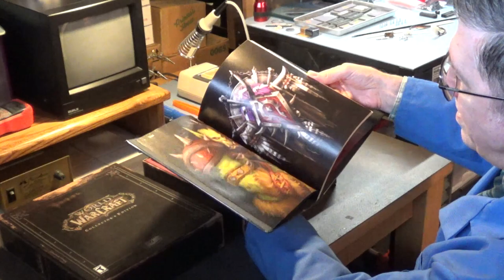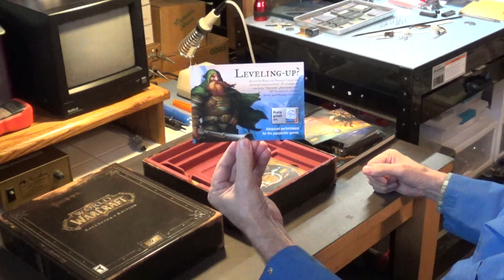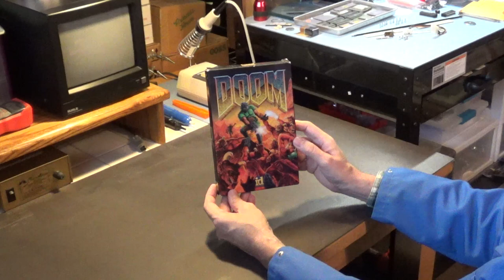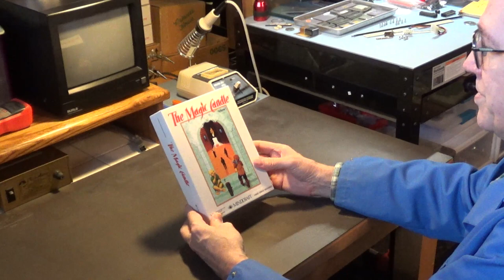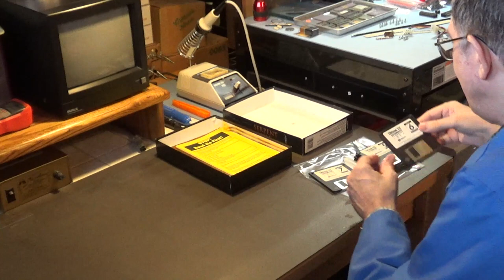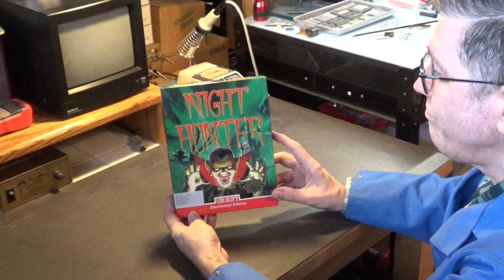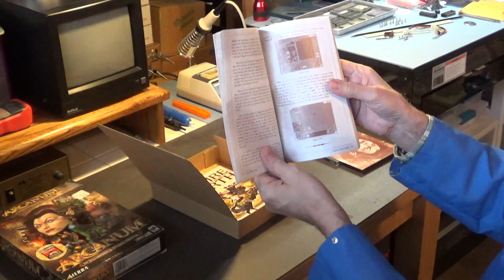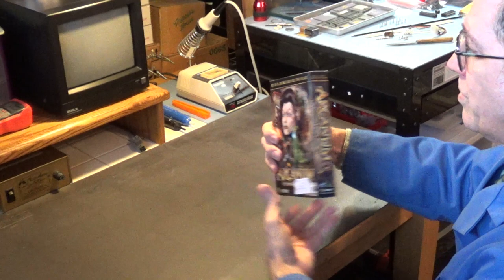My Rare IBM PC Games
On this Special Episode of The Hans Campbell Show, I show you and talk about the rare IBM PC games from my software collection.